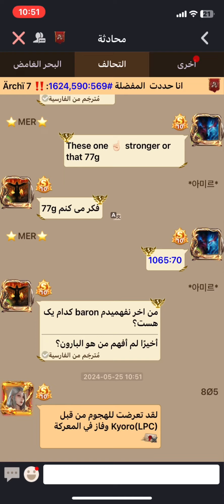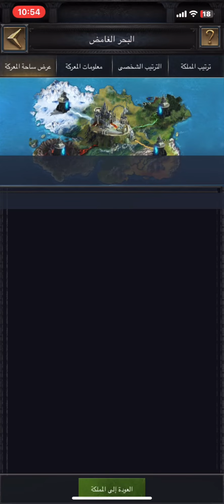Clash of kings UND 328 vs 553 sea throne and kvk